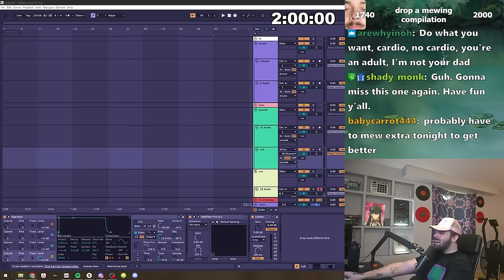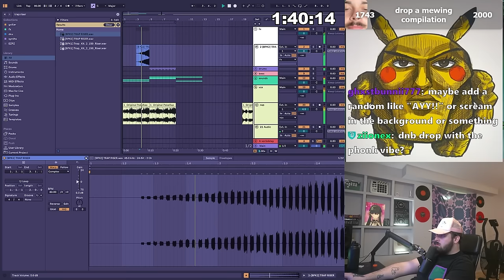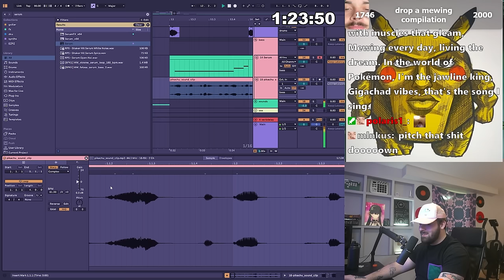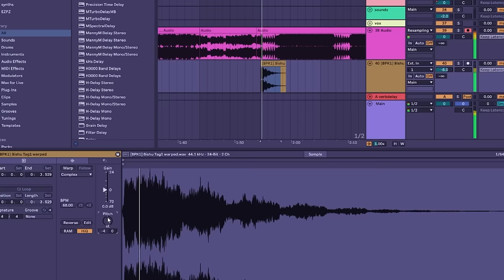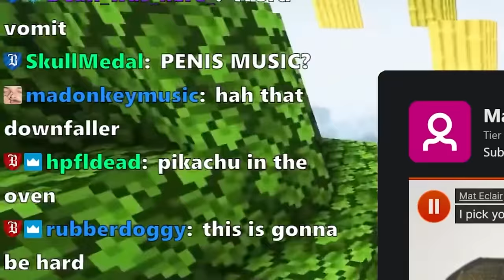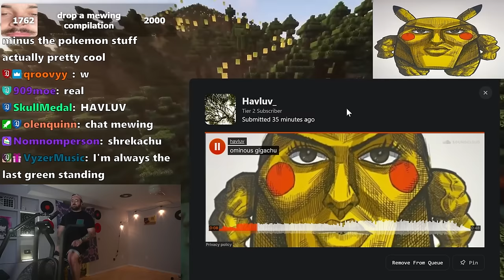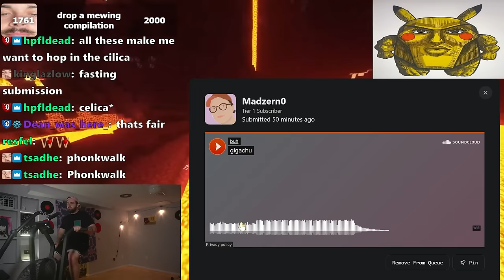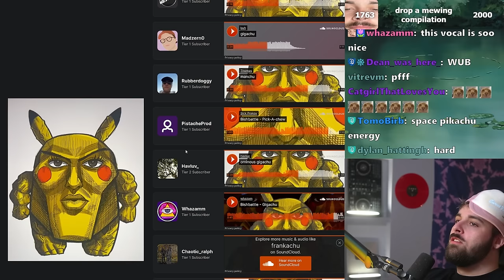Produce A Song To This Image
00:00 intro/sample
01:27 my production
9:14 my song
10:36 submissions